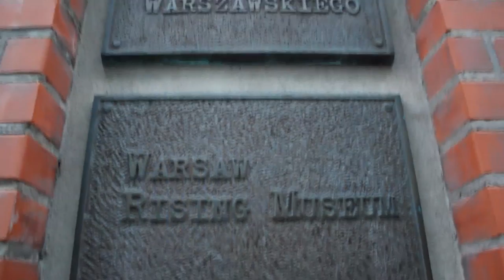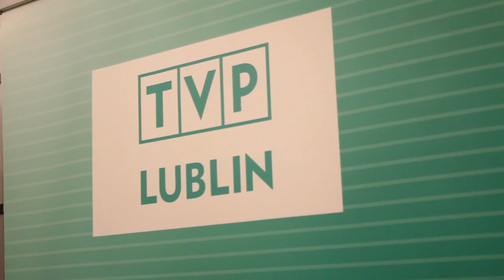Katy Carr and the Aviators on their Poland Paszport Tour 2013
Katy Carr and her band the Aviators 'Paszport' Poland Tour in October 2013. Including performances at the  Warsaw Uprising Museum, and the Lublin, Swidnik and Krasnik cultural centres.
Katy talks about the show she is creating with her Paszport tour, incorporating untold stories of heroes from Poland during World War II , and archive film footage and visuals by Hannah Lovell.
Hear audience members responses to Katy's music and live shows. Katy also talks to special honorary guest Polish WWII Home Army Veteran, Tadeusz Szkołut at the Świdnik cultural centre concert - Tadeusz is the vice president of the Armia Krajowa Worldwide Association, Division Świdnik.
Featuring the Aviators: Dave Insua-Cao on percussion, Sam Slater on guitar, James Keay on violin, and Henry Brown on double bass.